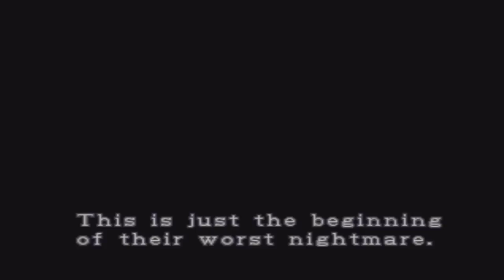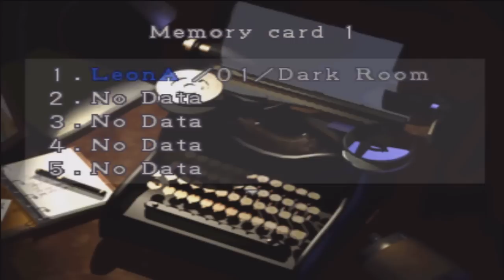Resident Evil 2 Walkthrough Part 1: A Step Back in Time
Before all of that happened, there was this. In my opinion, a key entry into the series as well as one of the best. Keep in mind this is a PS1 game so it's going to look a bit on the outdated side.